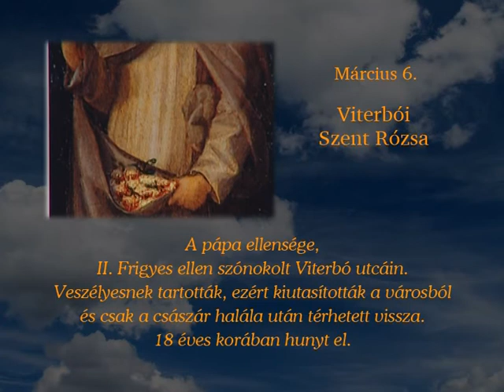Napi Szentek - Viterbói Szent Róza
Nevét az 1166-ban elhunyt Palermói Szent Rózától kapta. Születési éve (1230) bizonytalan. Már gyermekkorában böjtölt, vezeklőinget viselt, buzgón imádkozott, s állítólag imájára halott nagynénje újraéledt. Megjelenése tisztaságot sugárzott. Kertjükben remetelakot rendezett be, oda vonult imádkozni. Az ő életében is szerepel a rózsacsoda-legenda, akárcsak a 13. század másik két ferences harmadrendi szentjénél: Árpád-házi Szent Erzsébetnél és Szent Zitánál. Súlyos betegségében meglátogatta a Szűzanya, és az ő buzdítására ferences harmadrendi ruhát öltött. Rövidesen megjelent neki a Megfeszített Krisztus. „Ó, Jézusom -- kiáltott fel --, miért vagy ilyen állapotban?" Az Úr válasza: „Az emberek iránti nagy szeretetem miatt." -- És ki kínzott meg ilyen rettenetesen? -- A bűn -- hangzott a felelet. Róza erre magára ütött, miközben ismételte: A bűn, a bűn... Majd kereszttel a kezében végigjárta Viterbo utcáit, s a keresztre feszített Úr Jézusról és a bűnről mondott megindult szavakat. Isten a bűnbánat hirdetése mellett azt a feladatot is bízta Rózára, hogy az embereket a pápához való hűségben megerősítse.